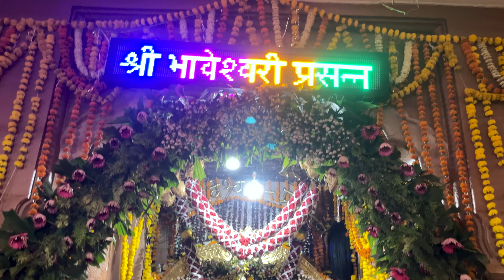Mamache Gaon | Mohanga Daddi Jatra